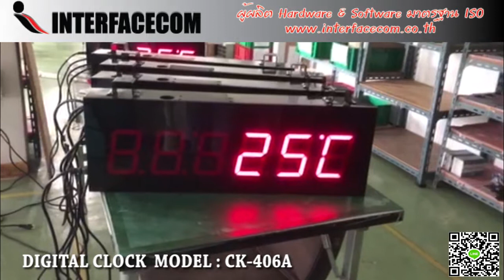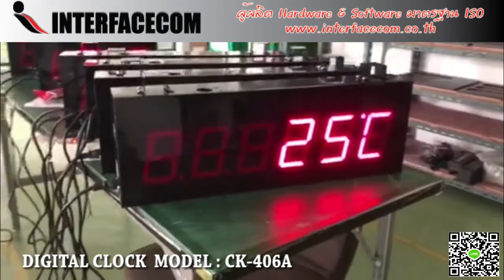438-REWICE DIGITAL CLOCK MODEL :CK- 406A นาฬิกาดิจิตอล